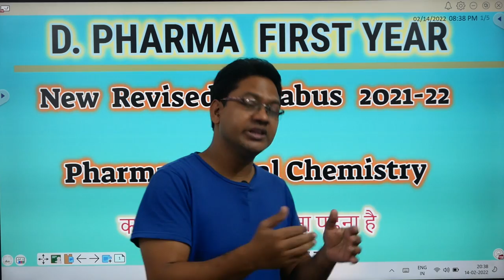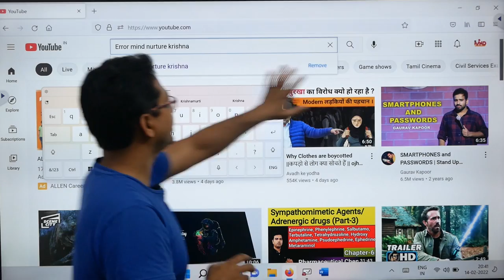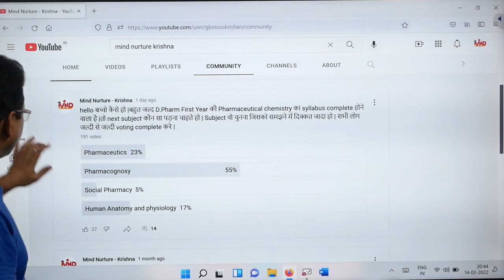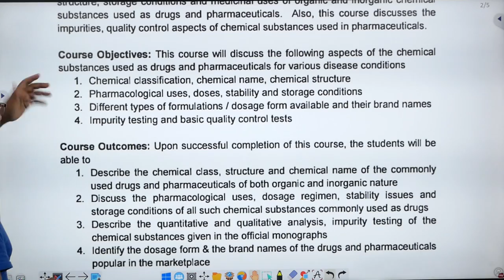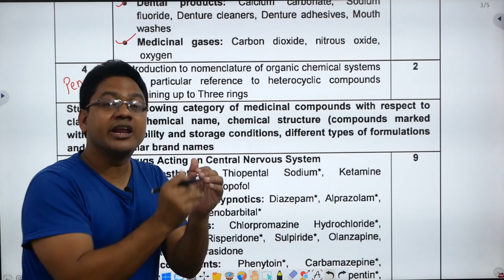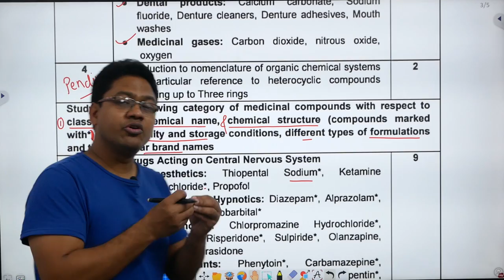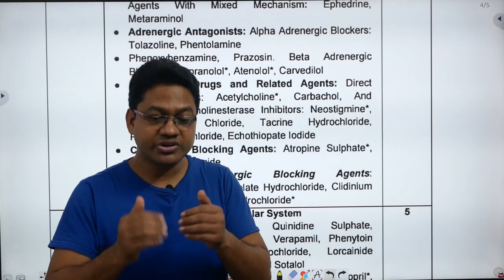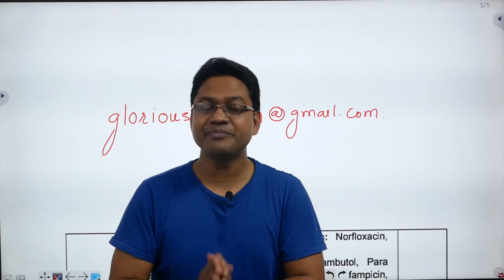D.Pharm First Year Revised Syllabus 2021-22/pharmaceutical chemistry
d pharm first year revised syllabus#
link for syllabus